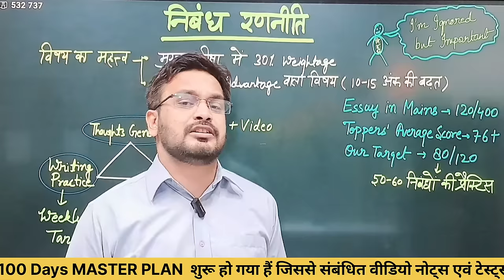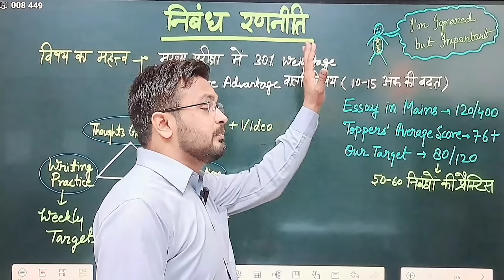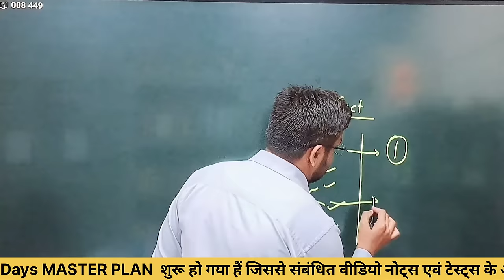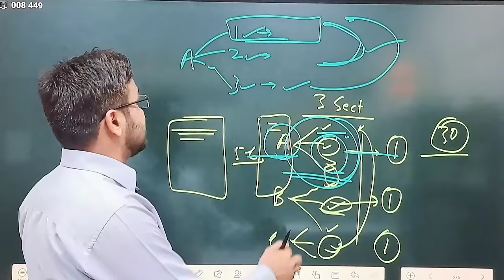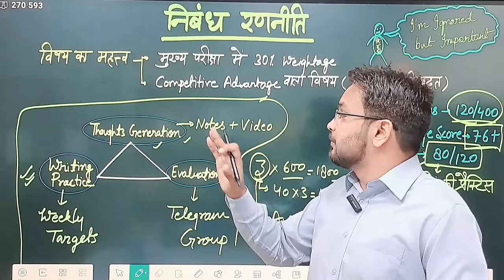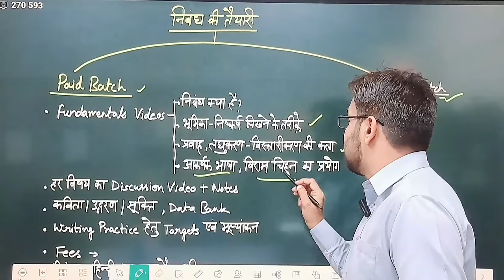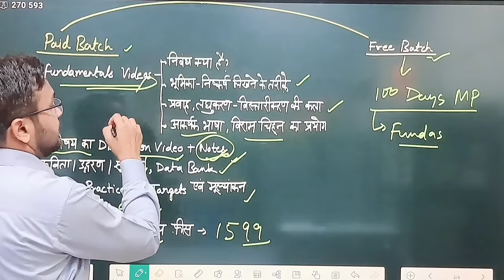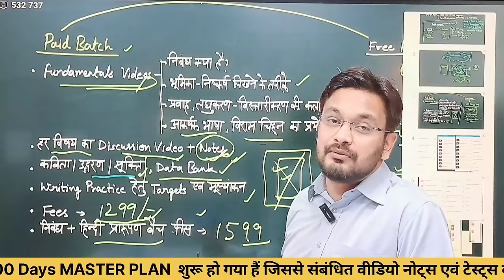RO ARO RE-EXAM| निबंध कैसे तैयार करें | BEST STRATEGY| The Art Of Essay Writing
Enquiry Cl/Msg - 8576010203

 Hi
 निबंध, essay kaise likhe, essay me maximum score kaise karen, essay online class, essay online class for infocus civil academy, uppcs ro aro mains essay practics, ro aro essay strategy by mohit rai,
toppers essay writing copy,
ro aro essay paper 2021,
UPPSC RO/ARO MAINS EXAM ESSAY PAPER
uppsc_ upsc_ ro/aro_#mains_#essay_#paper_#2021_
Medium Topper Ravi copy | ONLY UPSC
uppcs ro mains writing, uppcs ro aro essay, essay maximum score, ro aro essay,
uppcs ro aro essay, ro aro class by mohit sir, UPPCS RO ARO ESSAY FOR INFOCUS CIVIL ACADEMY, ro aro essay by mohit rai, ro aro for infocus civil academy, infocus civil academy, inocus, civil, academy, hindi, hindi notes, ro aro hindi mains answer writing, answer writing, allahabad high Court, uttar pradesh subordinate service, bihar public service commission,uttar pradesh teacher eligibility test, sub divisional magistrate,prelims, stategy